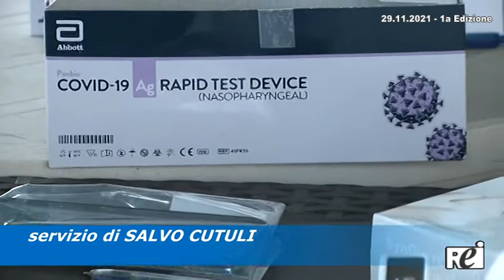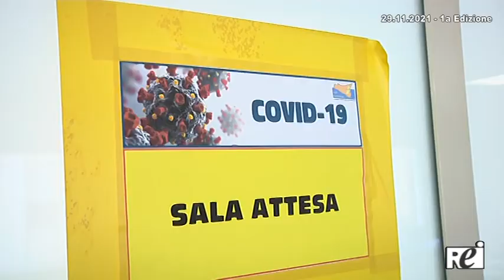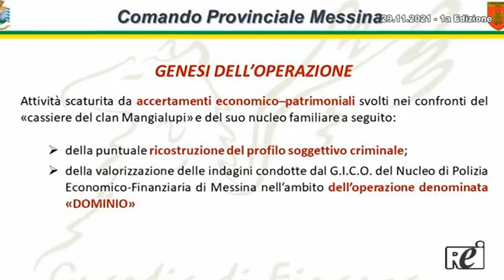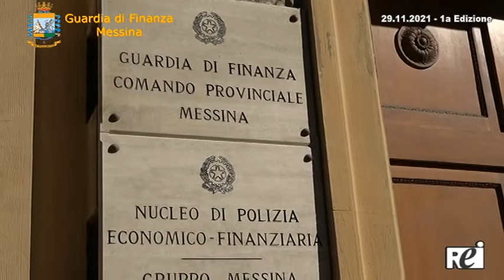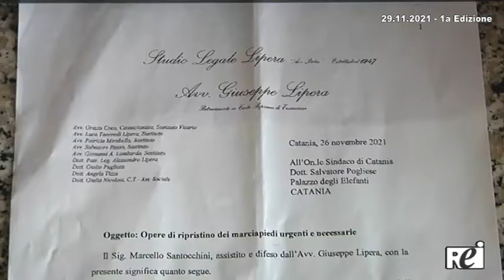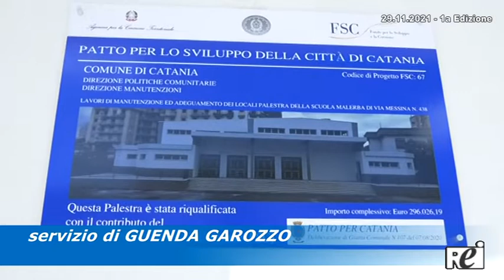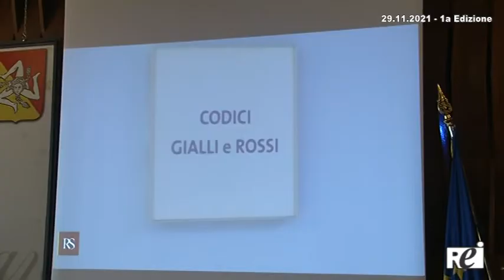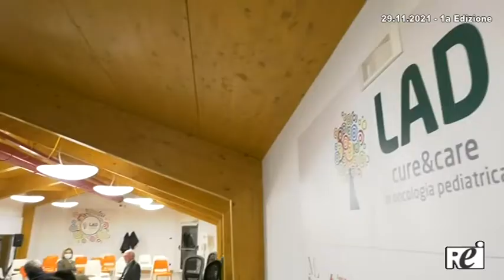OraTG REITV 29-11-2021 - 1a Edizione